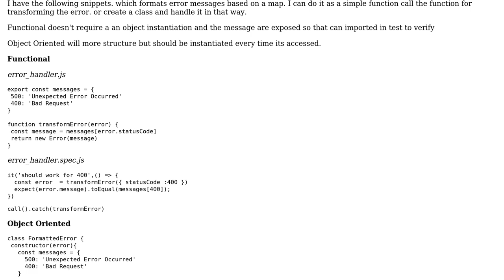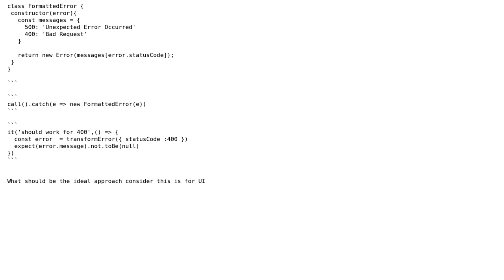Code Review: Functional vs Object Oriented Approach for UI codes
With thanks & praise to God, and with thanks to the many people who have made this project possible! You are responsible for your own actions.